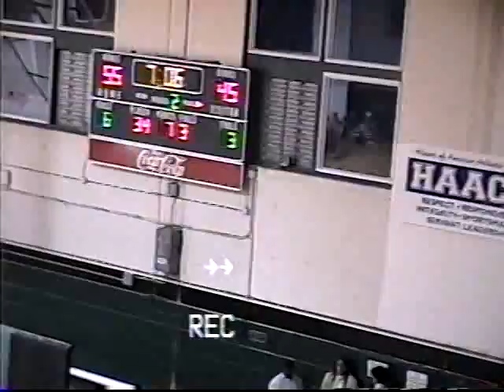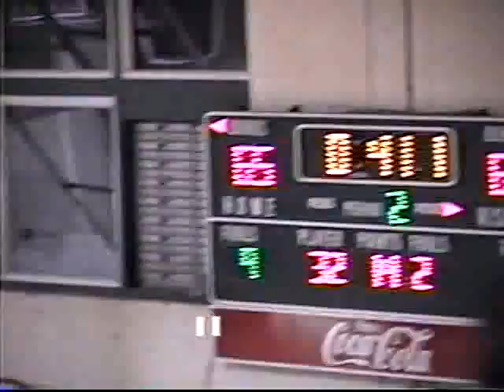MNU Men's Basketball 75 vs Central Methodist 71 | 2006